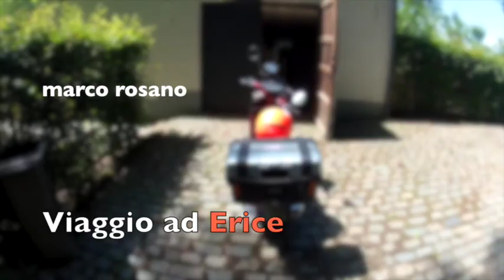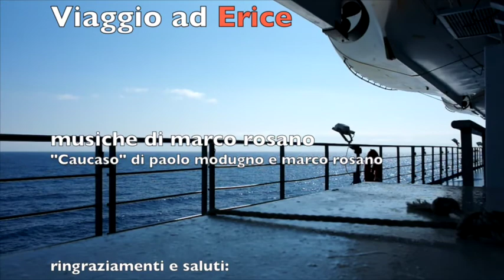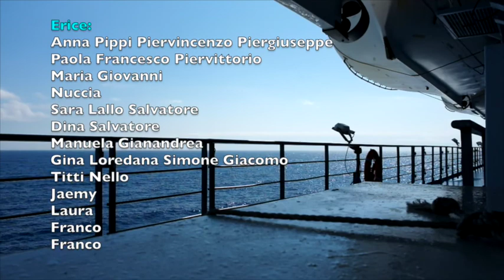Viaggio in Vespa ad Erice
Diario di viaggio, estate 2014.
Road movie, summer 2014.

In Vespa dal Belgio ad Erice.
From Belgium to Erice by Vespa.

Vespa Mod. GS 200, 1990.